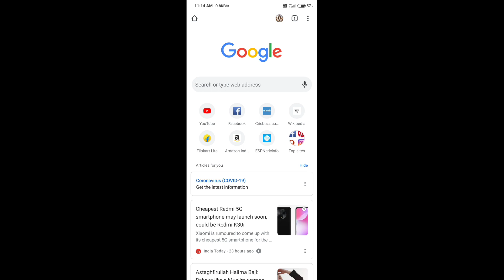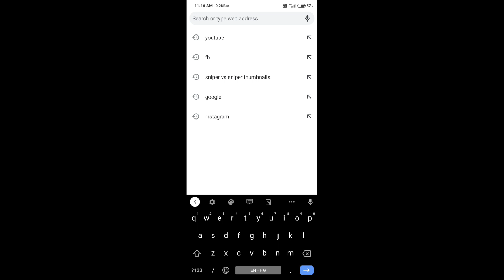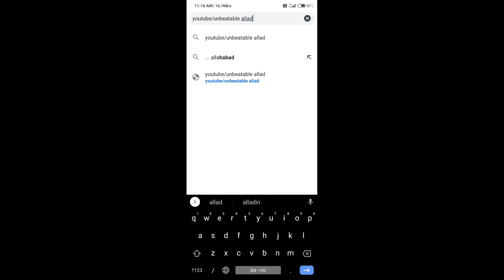How to claim custom URL || custom URL kasey claim karey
how to promote your Youtube channel | Youtube channel promotion strategy

Hi
welocme to my youtune channel Unbeatable alladin

dosto aj ki is video me maine ye bataya hai ki apko ki jab apke 100 subscribers ho jae toh apkko apna channel youtube pe custom URL kasey enable kre
umeed hai apko video bohot pasand aayrgi